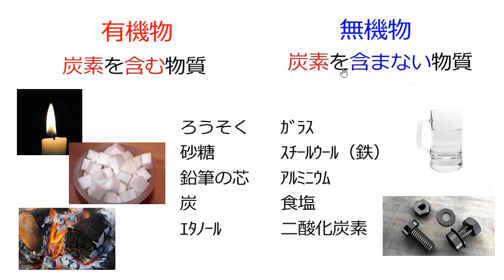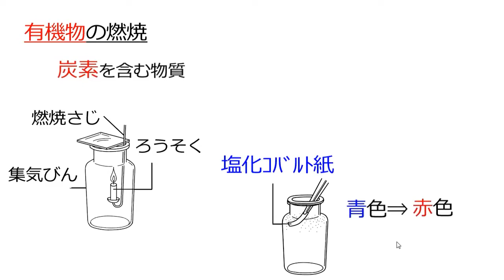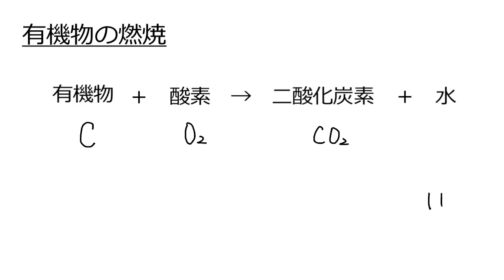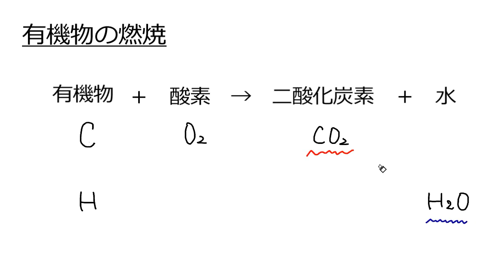有機物の燃焼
00:00　有機物と無機物
00:50　有機物の燃焼
02:04　有機物の燃焼の化学反応式